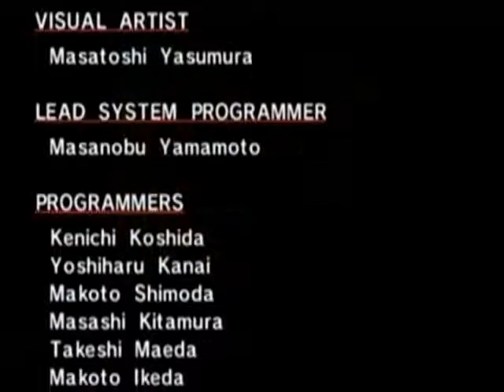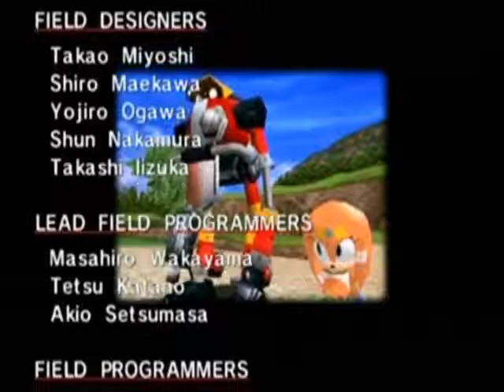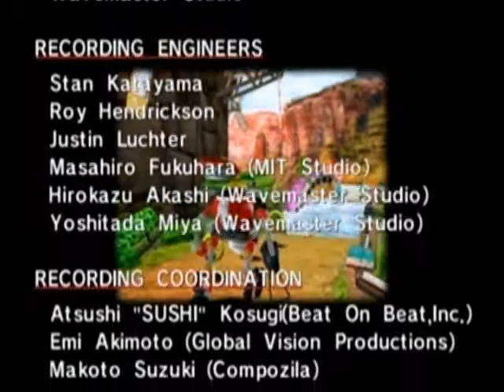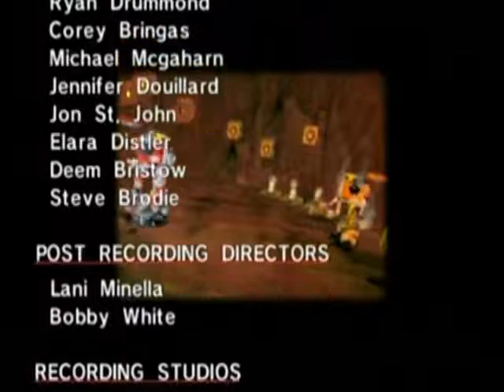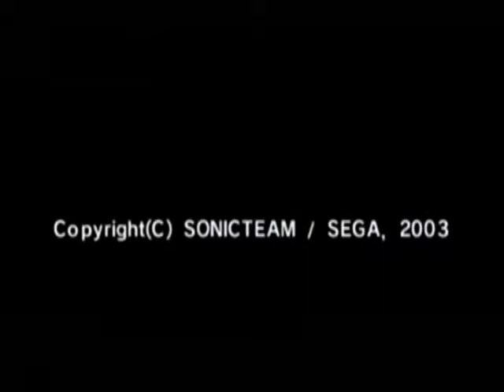Sonic Adventure Episode 25: E-102 Gamma...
In this episode Gamma's story comes to a close...